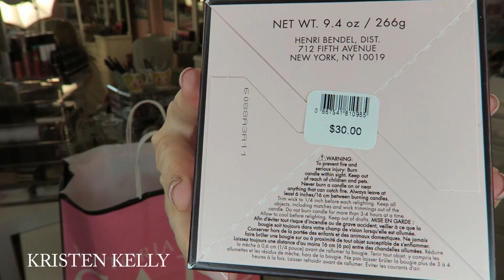Victoria's Secret Semi Annual Sale Haul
Kristen Kelly
91614